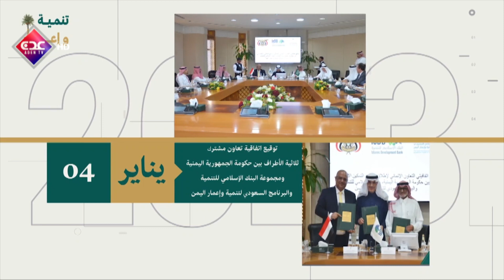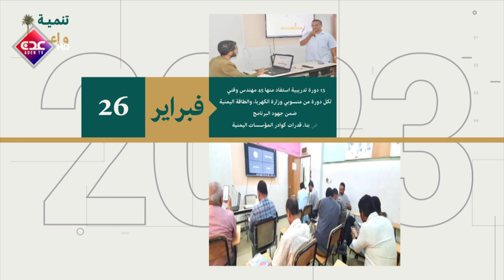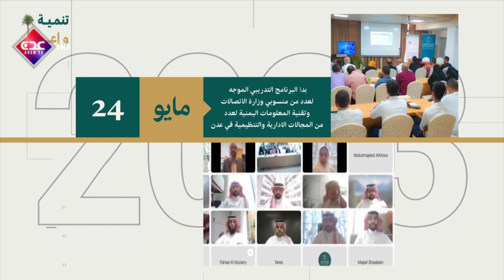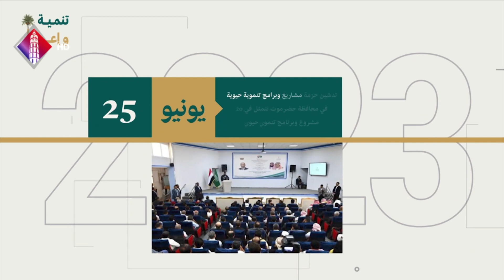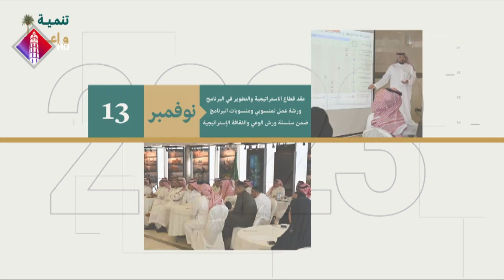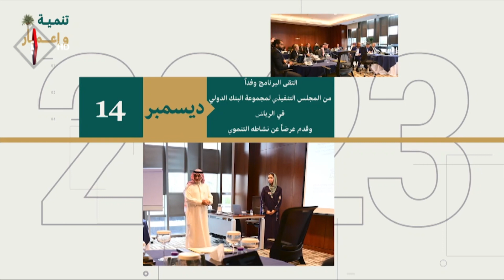انجازات البرنامج_السعودي_لتنمية_وإعمار_اليمن في ٢٠٢٣